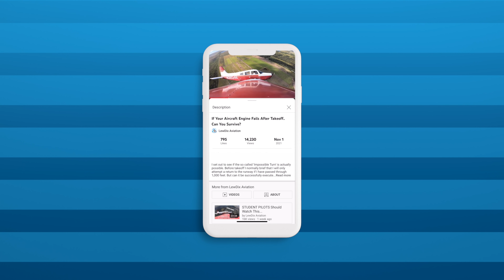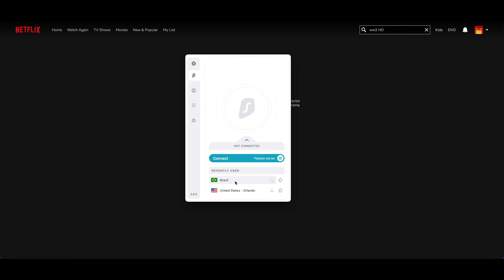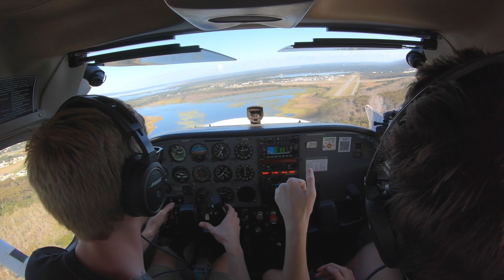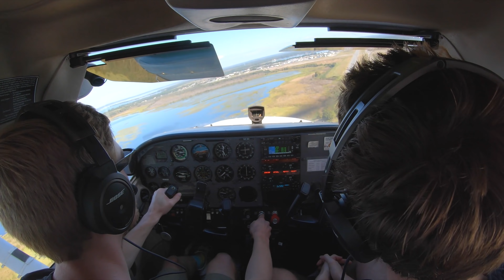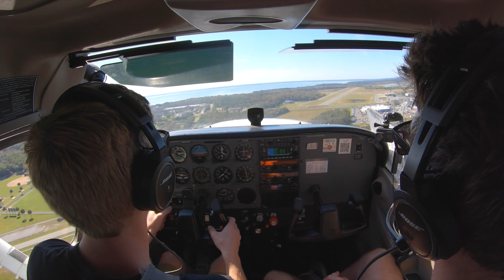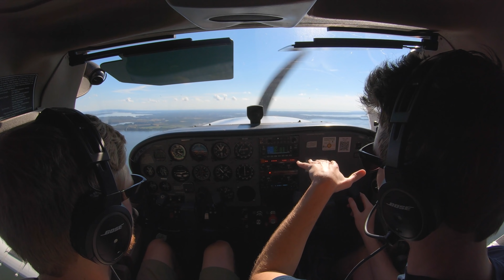Can We Make It Back To The Runway?? | Impossible Turns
If you missed my previous video where I tested if the 'impossible turn' is actually impossible, then you can watch it

In the comments of that video many people said to try it again incorporating a 3-5 second delay to simulate reaction time. Some were skeptical that it would work.. Let's find out.

Young Bob is back! We decided to practice some power off 180 approaches to prepare him for his commercial checkride, which he will hopefully get to do soon!

Thank you to all current members of the LewDix Legion:
JD Lopez
Matt Bobine
Christopher Perry
cmp128
redmondson27
Russell Flynn
Guido Petronio
Vienna Flyer
Nic Henke
Alan Fleming
LA Smackdown
Jason Lourigan
Michael Melching
Fraser Mitchell
AmazingAndrewni
Matthew Wood
Jon Hoare
Alex Robinett
Thomas L
Wayne Allen
Alvin Wijaya
Jason Lee
Client Videos
ATL Pilot
David Moscardelli
Ryan Carr
Johan van der Merwe
phil Langham
Michael Kazerooni
Michael Young
robbspeed
Mike Bailey
Nicole Bellah Smith
Mus Jannaty
Kevin Brunell
Daniele Grasso
Jay Stutts
arthur aragão
Ben Singer
Andrew W
xcfmx
Adam Young
Stefan Winter
Johan Schilperoort
Jason Thacker
Joe Wasko
Brad Goodbread
Tom Corwine
Daniel Slabodar
Christopher Jones
Annaliese Buchan
David Dupuis
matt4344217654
Aero Rocketdog
Les Lane
Airline Kids
Bryan Wade
karim nahle
Mark ‘Big Baby’ Hill
Marshall Sherman
Alphons Huysser
Carlos Lozano
Eduardo Fonseca
Rohan Vazirani
Tomislav Kosta
kduB
Randy Thorne
M S
Garth Els
nispik123
Justin Carpenter
Tate Mabie
Osei Prempeh
Kim Jørgen Brenna
Dan Oakley
Brent Vanbuskirk
Teenage Wallstreet
Wesley J
Nicholas Kosarikov
Preston Toborg
Chris Bannocks
Tyrone Wicks
Martyn Allen
Nosrac24
Marla Alkhoury
Fly Runway Heading
Sean Audley
MicBritt
Daniel Tosa